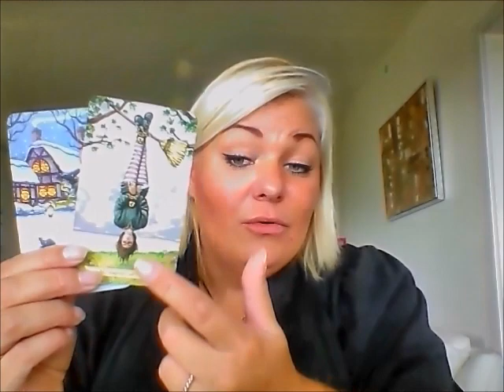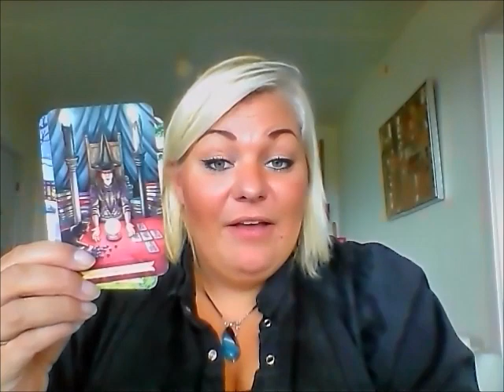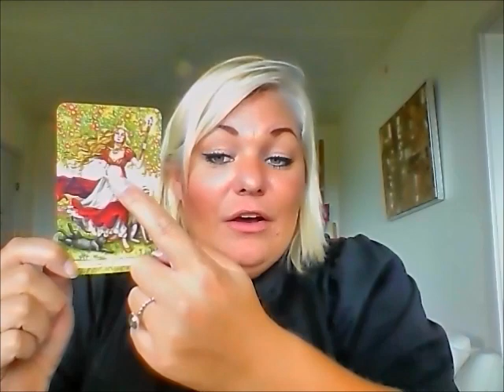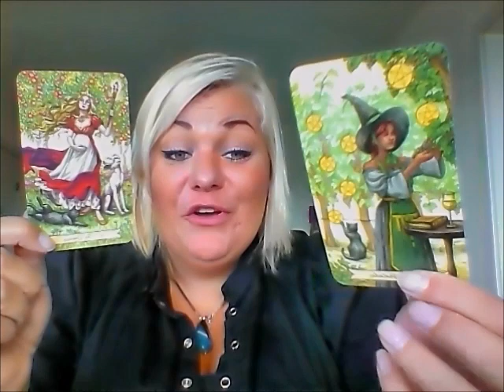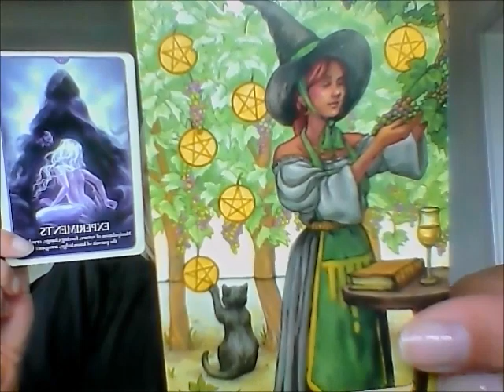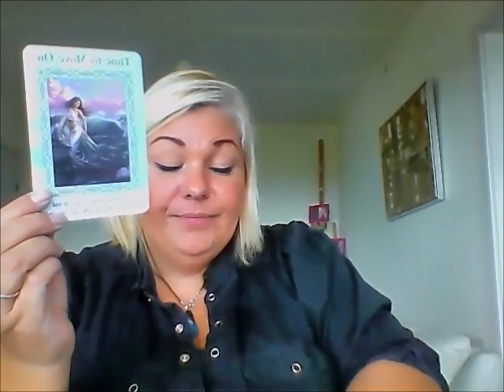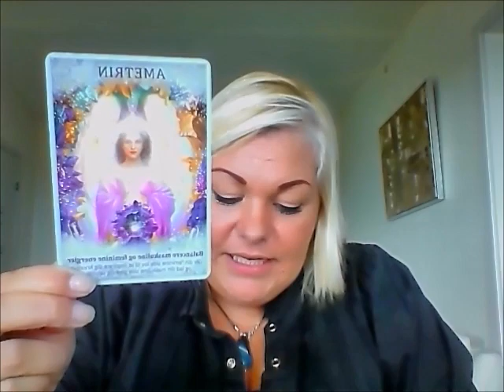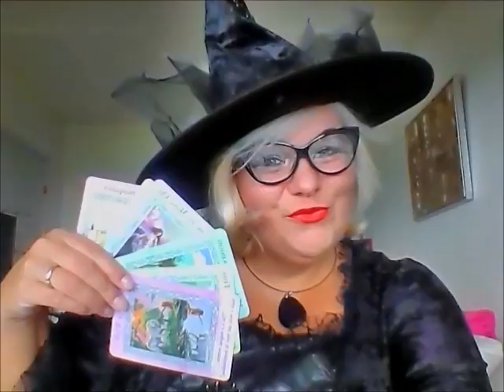Vægt oktober: Nye muligheder på vej og balance er ved at fæstne sig.